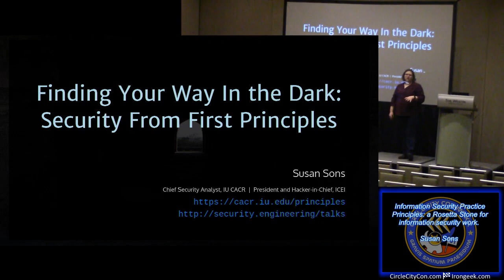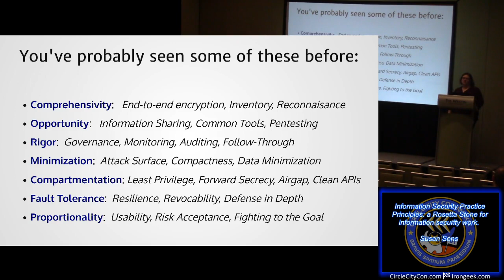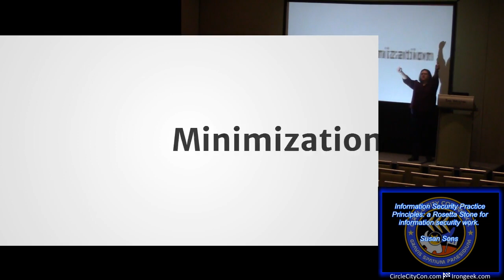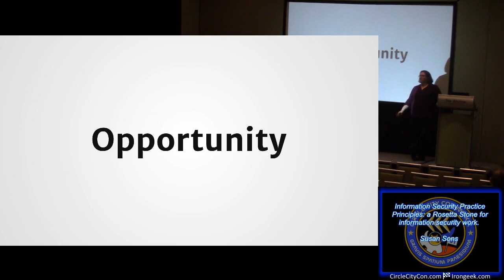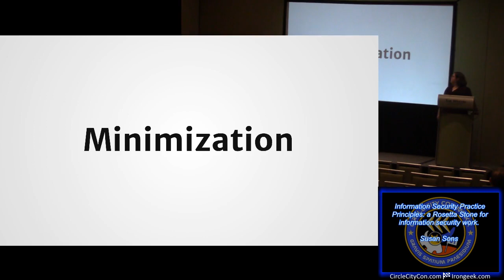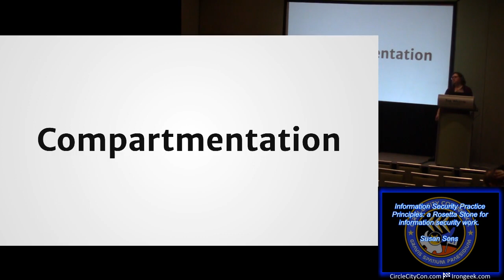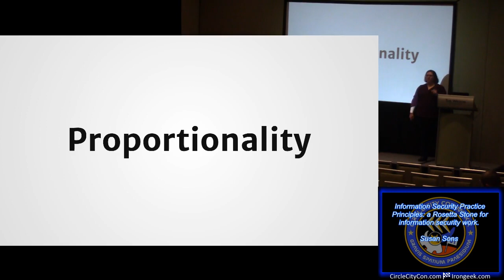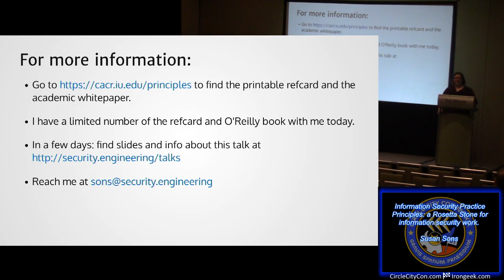Track 1 03 Information Security Practice Principles a Rosetta Stone for information security work Su